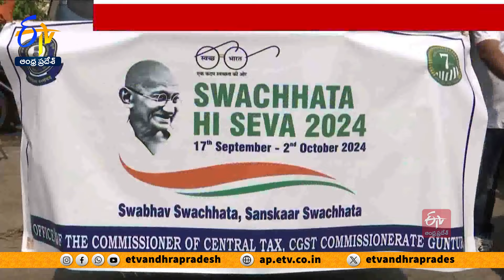వరద బాధితులకు అండగా సీజీఎస్టీ అధికారులు | CGST officials Help flood victims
విజయవాడలో వరద వచ్చినప్పటి నుంచి కస్టమ్స్ డిపార్ట్ మెంట్, సెంట్రల్ GSTఅధికారులు సహాయక చర్యల్లో పాల్గొన్నారని ...కస్టమ్స్ GST కమిషనర్ సాదు నరసింహారెడ్డి తెలిపారు. కస్టమ్స్ డిపార్ట్ మెంట్, సెంట్రల్ GST ఆధ్వర్యంలో వరద బాధితులకు నిత్యవసర సరుకులు పంపిణీ  చేసే వాహనాలను ఆయన ప్రారంభించారు. రాష్ట్రంలోని అన్ని GST, కస్టమ్స్ కార్యాలయాల్లో బాక్స్ ఆఫ్ కైండ్ నెస్ ను ప్రారంభించి 12 లక్షల రూపాయలు సేకరించామన్నారు. సుమారు 14 వందల కిట్లను ముంపు ప్రాంతాల్లో పంపిణీ చేయనున్నట్లు వెల్లడించారు